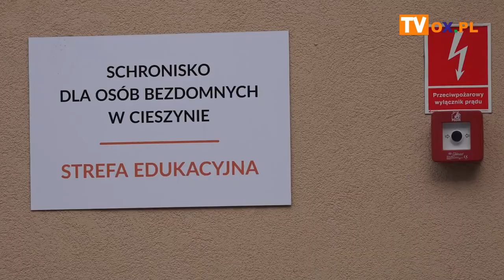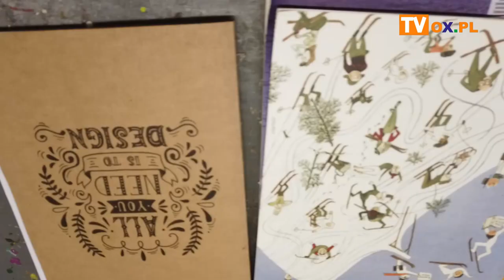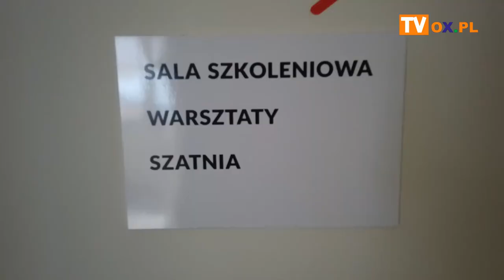Kolorowo w schronisku dla bezdomnych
W wyremontowanych wnętrzach schroniska dla osób bezdomnych w Cieszynie przy ul. Błogockiej zrobiło się kolorowo, a to m.in. za sprawą pierwszych prac, które wykonali mieszkańcy. Od dwóch miesięcy funkcjonuje tam pracownia rzemiosła artystycznego.